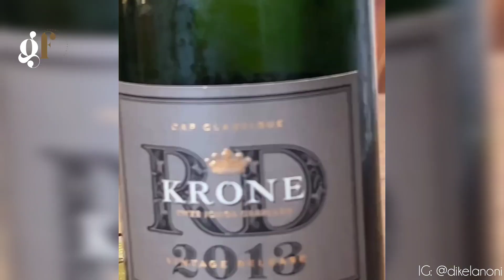Bergsicht Country Cottages, Tulbagh Cape Town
Discover the charm and tranquility of Bergsicht Country Cottages in the heart of the Tulbagh Valley!

 Nestled among lush vineyards and breathtaking mountain views, Bergsicht offers a perfect getaway for nature lovers and relaxation seekers alike. In this video, we take you on a virtual tour of these luxurious self-catering cottages, highlighting the unique features of each space, including cozy fireplaces, private hot tubs, and panoramic views of the surrounding landscapes.

Whether you're planning a romantic weekend, a family holiday, or just a quiet escape from city life, Bergsicht Country Cottages provides an ideal destination for peace and rejuvenation.

Book your stay and experience the beauty of Bergsicht Country Cottages today!